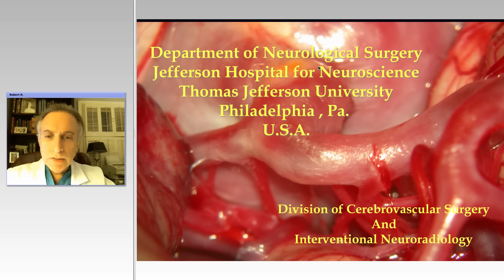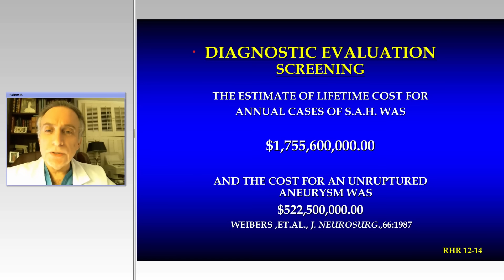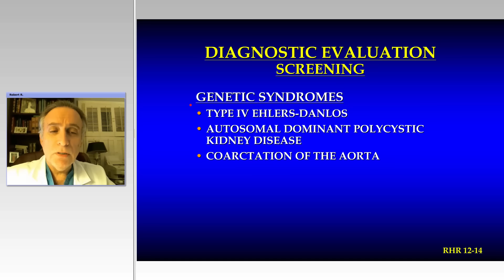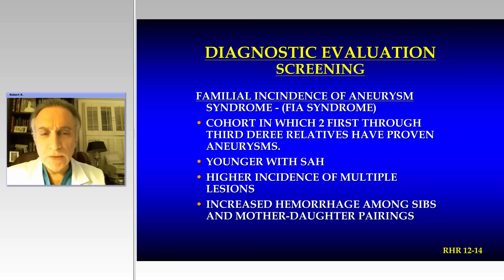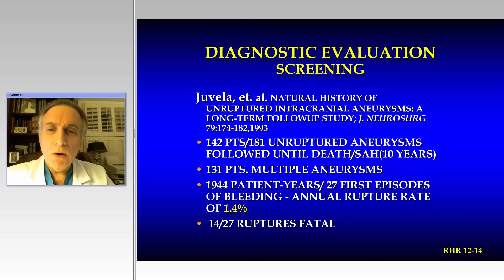Unruptured Aneurysms: What the Patient Needs to Know (Preview)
Robert Rosenwasser.